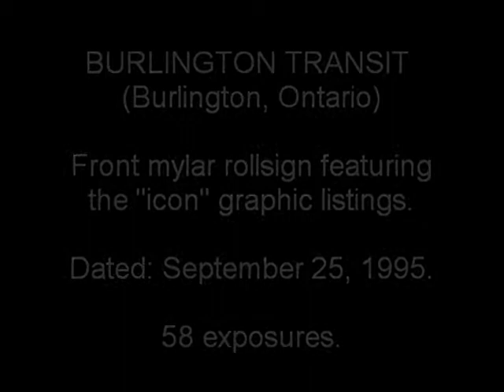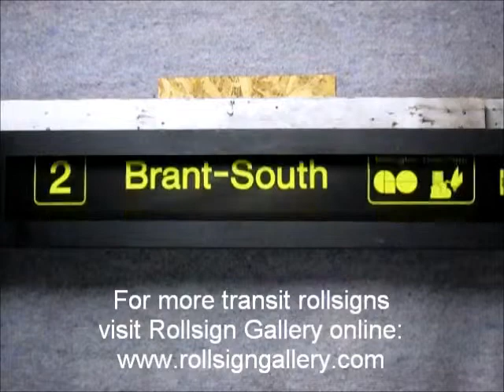Burlington Transit Mylar Front Rollsign with Icons (Burlington, Ontario)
- To receive extra funding from the provincial government, and from encouragement from the disabled community, Burlington Transit and its neighbouring system, Oakville Transit, introduced icons on their rollsigns to represent destinations within their cities.
This video rolls through the Burlington Transit front rollsign.

One of the many signs from the Rollsign Gallery collection.